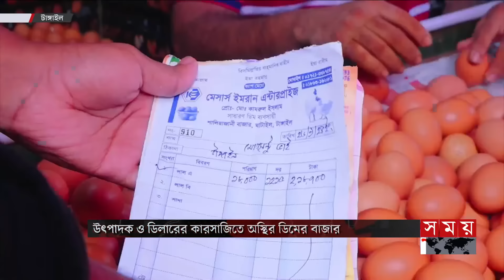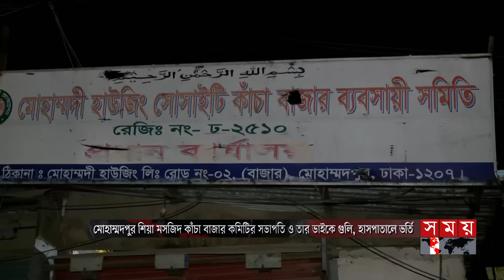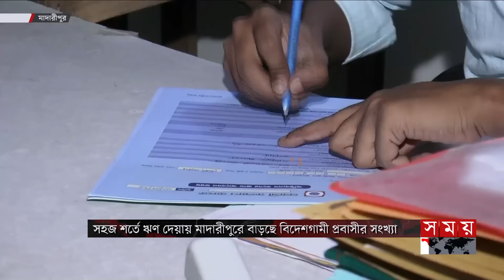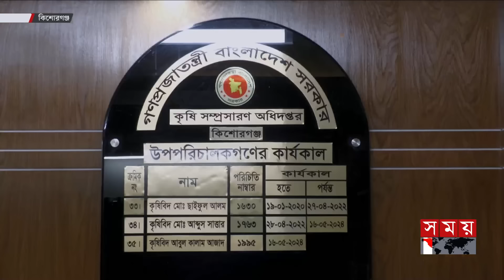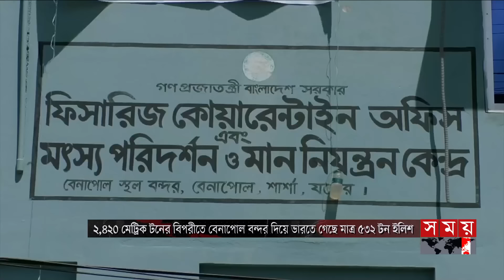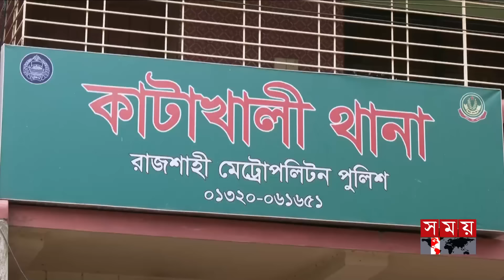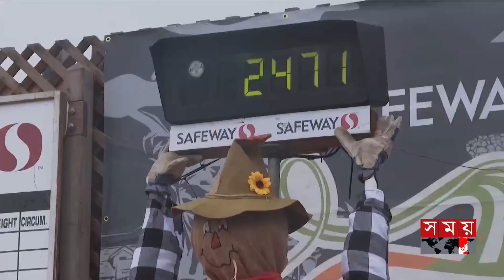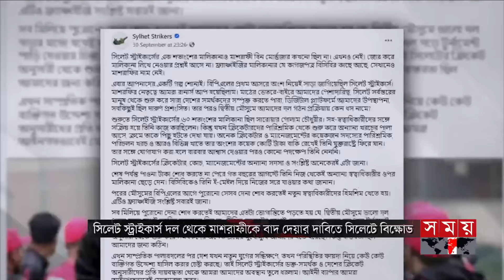ভোরের সময় | ভোর ৬টা | ১৮ অক্টোবর ২০২৪ | Somoy TV Bulletin 6am | Latest Bangladeshi News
Somoy TV: t.ly/Se1z
Somoy TV Bulletin: t.ly/iqIq
Somoy Entertainment: t.ly/3dWC
Somoy Sports: t.ly/iASp
SOMOY TV ISLAMIC: t.ly/zU6a

Somoynews.tv: t.ly/Y7ab
খেলার সময়: t.ly/xJ5H
সময়ের গল্প: t.ly/EW3M
এ সময়ের বাণিজ্য : t.ly/m3ir

Groups:
Somoy TV (Official)✅: t.ly/ajiO
Somoy Entertainment✅: t.ly/8CLh
Somoy Business✅: t.ly/4xaJ